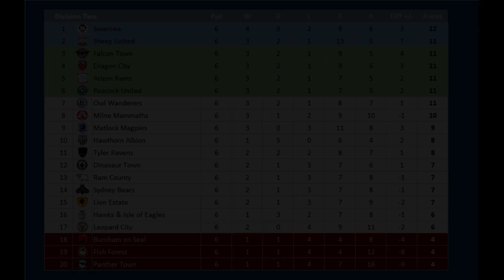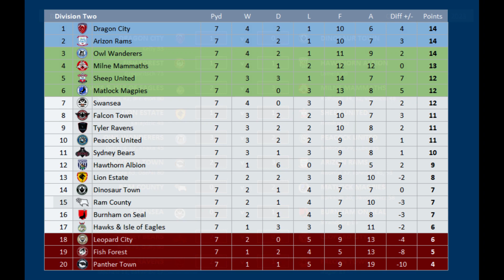2023 - 2024 Division Two, Owl Wanderers v Peacock United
Matchday 7 of the 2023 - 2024 Division Two season between Owl Wanderers & Peacock United.

Owl Wanderers are 7th while Peacock United are 6th and in a play-off spot.

Owl Wanderers, 17th Division Two
Peacock United, 18th Division One (relegated)